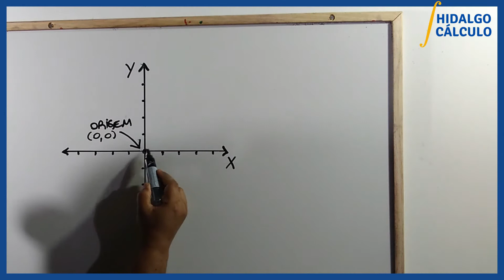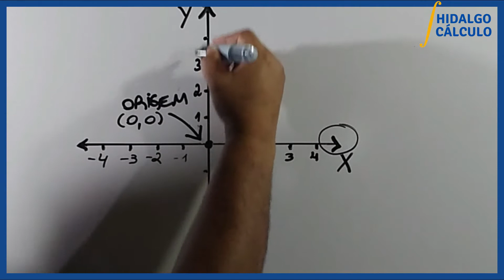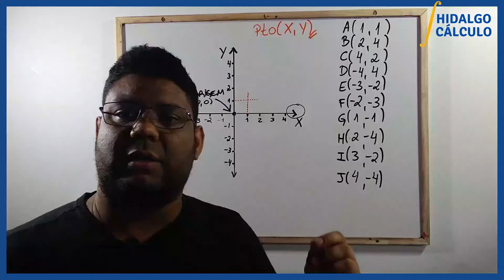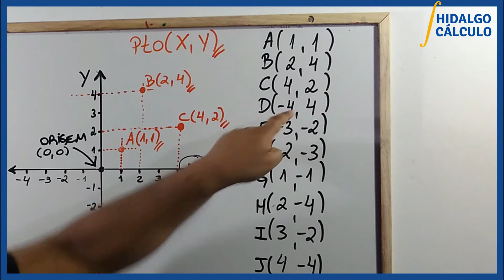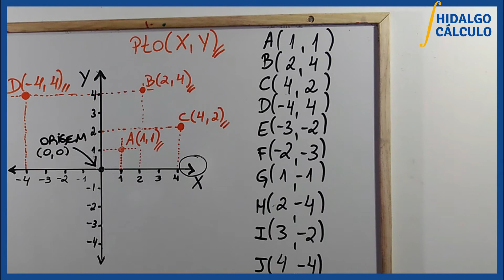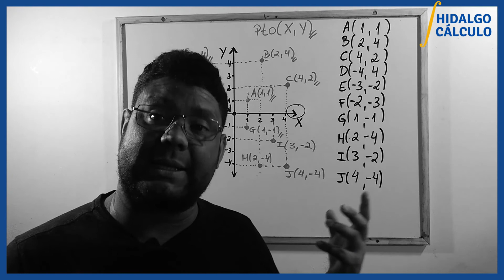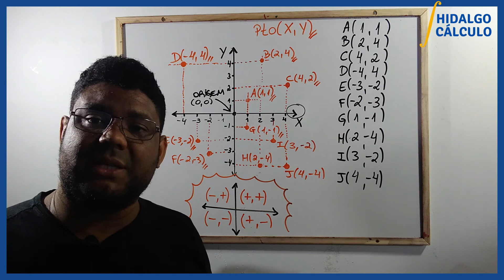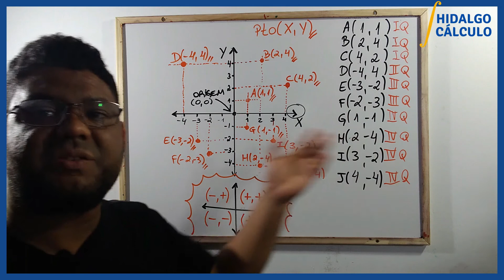Pares Ordenados Passo a Passo | Geometria Analítica | AULA #002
📈Pares Ordenados Passo a Passo | Geometria Analítica | AULA #002 | HIDALGO CÁLCULO
📚Você também pode me encontrar 👇

PARES ORDENADOS E PLANO CARTESIANO,Introdução às Funções: Par Ordenado,Plano Cartesiano e Produto Cartesiano,Pares Ordenados e Plano Cartesiano,PLANO CARTESIANO - Gráfico ( eixo x / eixo y ) Abscissas e Ordenadas ( Geometria Analítica ),Representação gráfica de um par ordenado,Funções: Noções Básicas de Plano Cartesiano,PLANO CARTESIANO Super facil,Localizando os pares ordenados no plano cartesiano.,Representação de pares ordenados de NÚMEROS INTEIROS no PLANO CARTESIANO,AULA